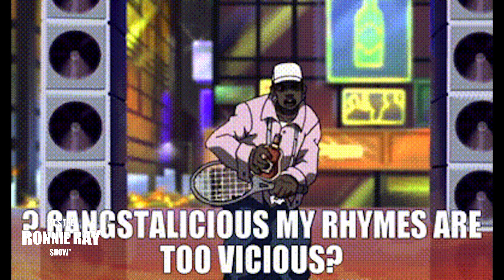TOP 9 BOONDOCKS CHARACTERS | It's The Ronnie Ray Show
Ronnie Ray gives his "Top 9 Boondocks Characters."

It's The Ronnie Ray Show!" A weekly show featuring EVERYTHING Ronnie Ray!